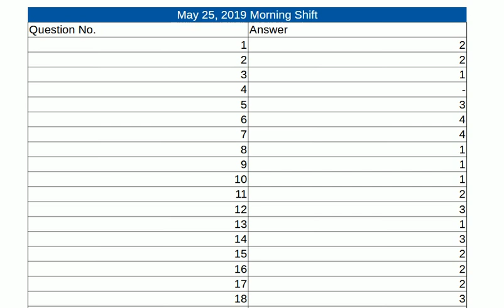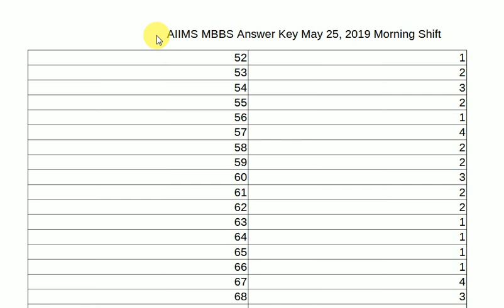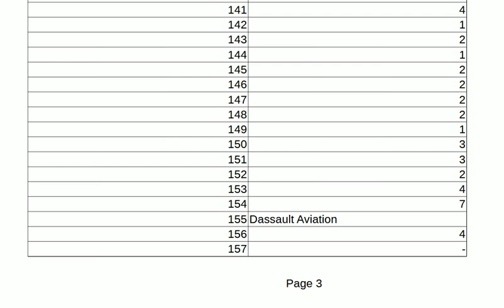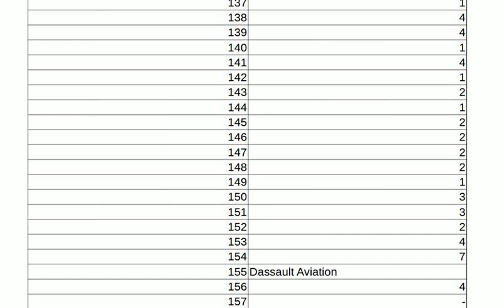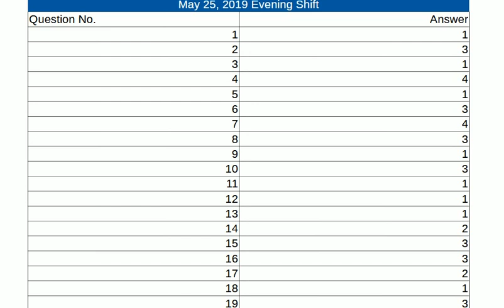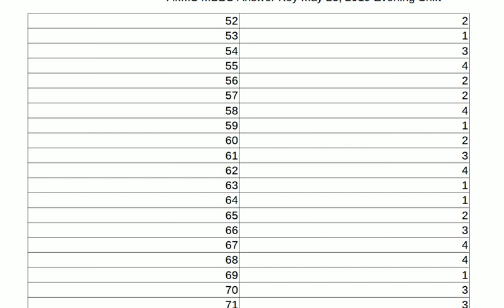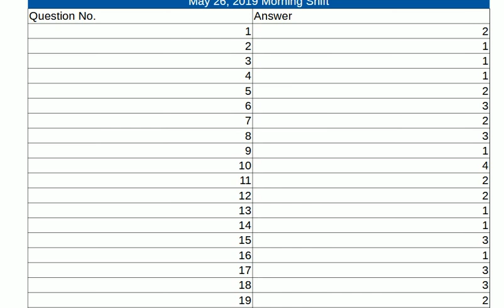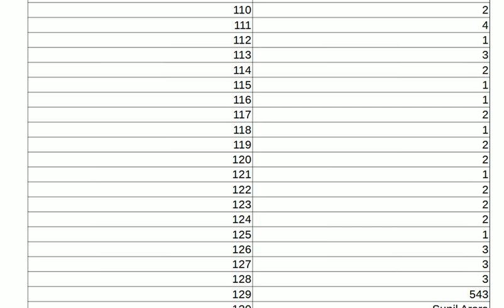AIIMS 2019 OFFICIAL ANSWER KEY || BEST WAY TO STUDY